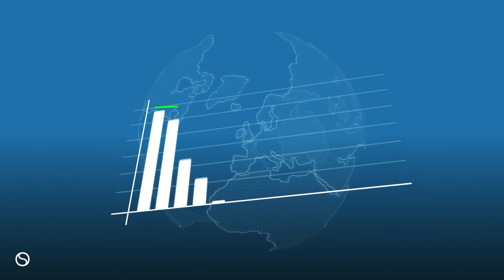They Want Us to Be Afraid, Don't Be, Here’s Why (NDE)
Jan Christenson had an amazing Near-Death Experience (NDE) after slipping on ice and falling on her head. During her NDE, she found herself in another realm where she feels like she had to make a choice. She also talks about the nature of our universe, aliens, the power of intention, global changes, and that we are all multi-dimensional beings. Her near-death experience (NDE) provides more evidence for life after death and proof of an afterlife.

📚 Magnificent Mind: Changed in a Flash

0:00 - Near-Death Experience
3:03 - Incredible Power of Intention
5:24 - If God Exists Why do Bad Things Happen?